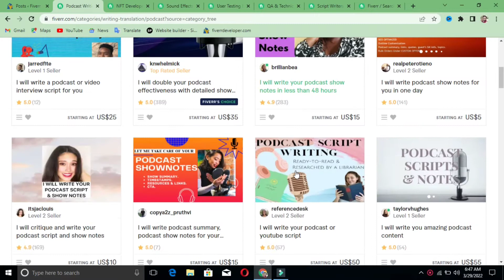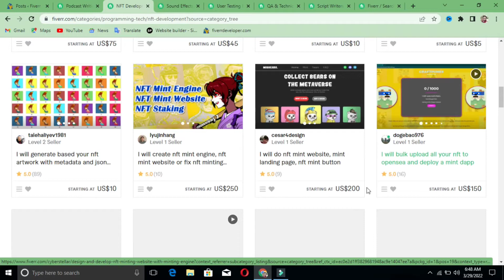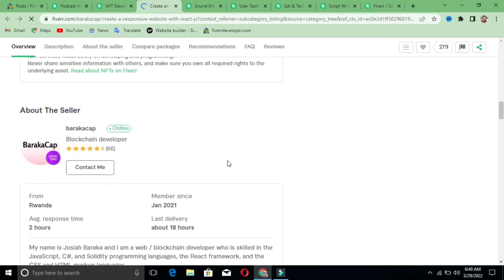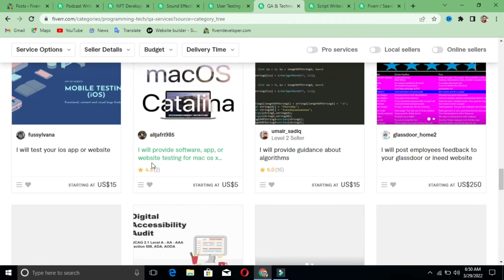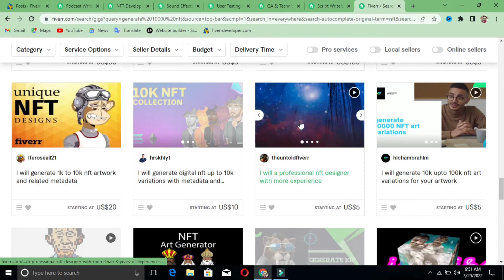Fiverr Low Competition Gigs 2022 | Best Fiverr Gigs for Beginners